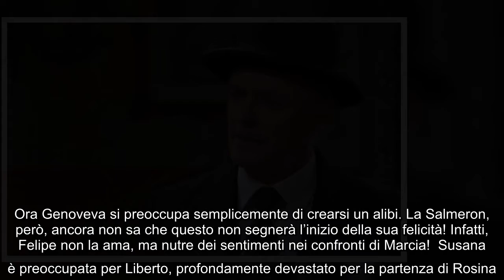Una Vita anticipazioni dall’11 al 17 ottobre: la morte di Alfredo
Le anticipazioni di Una Vita sulle puntate in onda da domenica 11 a sabato 17 ottobre 2020 annunciano la morte di Alfredo Bryce! Ursula comprende che il pentimento di Genoveva non è sincero. Per tale motivo, la Dicenta chiede delle spiegazioni alla Salmeron. Intanto, Marcia è sempre più delusa dal comportamento di Felipe e le sue speranze diminuiscono. L’Alvarez Hermoso, inaspettatamente, si avvicina alla domestica e la bacia. Dopo questo bacio, Marcia confessa finalmente all’avvocato le sue preoccupazioni: è gelosa di Genoveva. Felipe riesce subito a rassicurarla, rivelandole la verità: il suo avvicinamento alla Salmeron è legato a un piano. Dunque, in questo modo, l’Alvarez Hermoso confessa di non essere realmente interessato a Genoveva. Nel frattempo, Ursula scopre la nuova mossa di Ramon. La Dicenta decide di avvertire Alfredo dell’investimento del Palacios. La Salmeron tenta di incontrare in privato Felipe, ma quest’ultimo la evita in ogni modo. Al ritorno a casa del Bryce, Genove ...